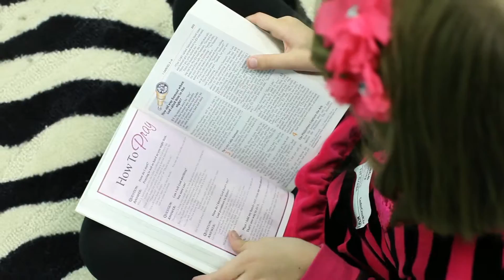Welcome to CedarVille